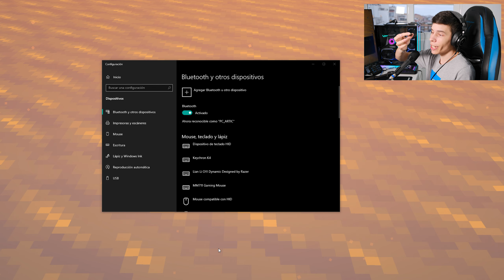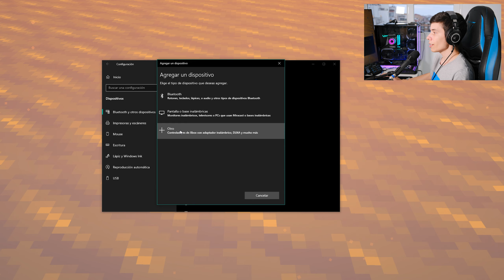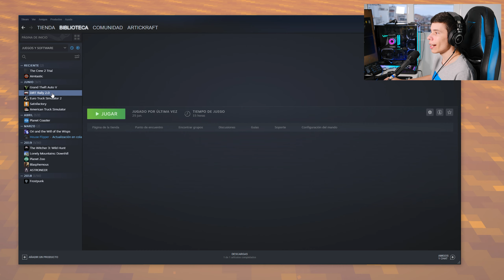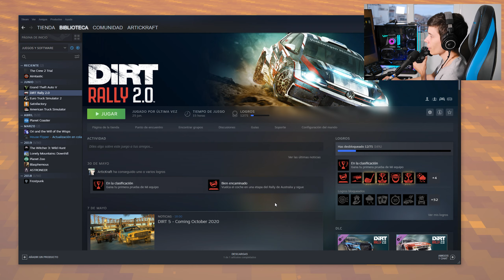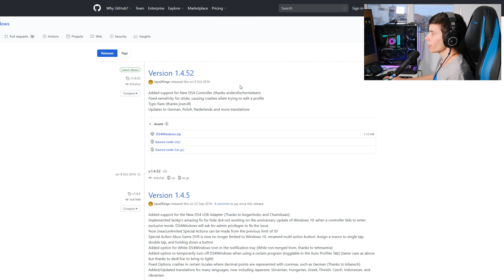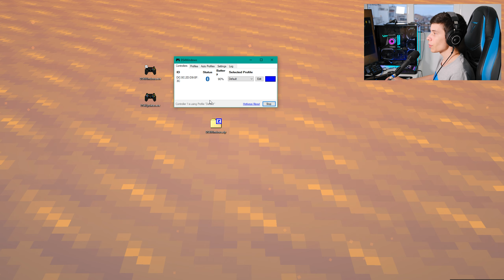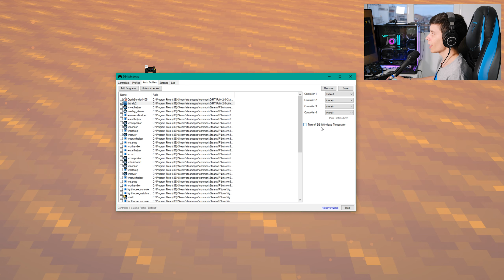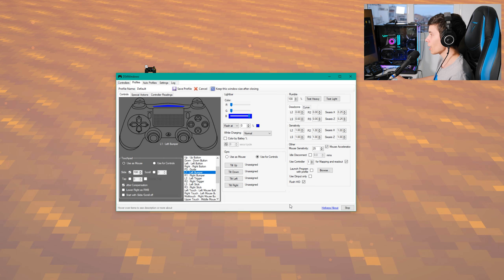👉 JUEGA con el MANDO de PS4 en PC *INALÁMBRICO* 🔝 (DUALSHOCK 4 WIRELESS) por BLUETOOTH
Hoy os muestro cómo usar el controlador de PlayStation 4 sin cables para tus juegos de PC / Ordenador usando Bluetooth 💙
⬇⬇ ENLACES ⬇⬇

USB para Bluetooth ✅

Si prefieres un mando de Xbox

Con éste método podrás conectar el remoto de tu PS 4 a los juegos de Steam usando Bluetooth o incluso de cualquier otra plataforma con DS4windows

0:00 - Intro
0:50 - Conectar Bluetooth
2:50 - A través de Steam
6:08 - A través de DS4windows
9:33 - Prueba de Juego